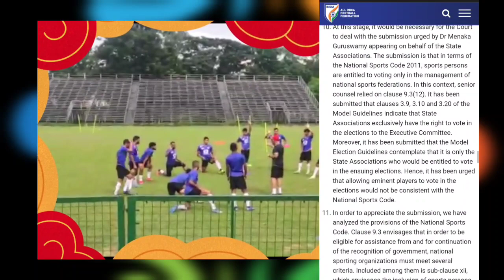Fifa ban উঠছে 1st sep এর আগেই? কিভাবে জানুন? মহিলা বিশ্বকাপ হবে ভারতেই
Fifa suspends AIFF , AFC cup খেলতে পারবে মোহনবাগান? কি হবে এবার @Indian Football এর?

fifa ban songjog,
fifa ban india,
fifa banned aiff,
fifa suspends india,
afc cup mohunbagan,
afc cup slots,
afc champions leauge
fifa ban aiff,
aiff fifa ban
fifa banned countries,
aiff president,
india in fifa world cup 2022,
praful patel fifa,